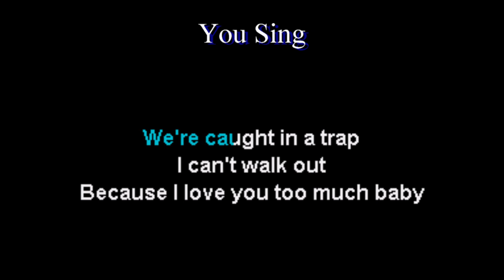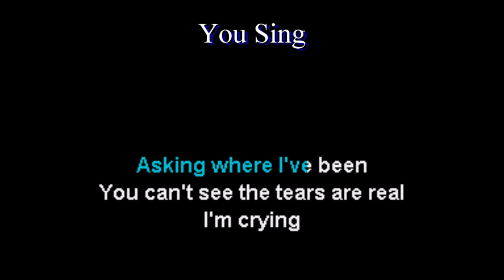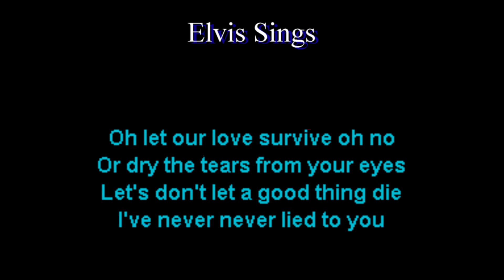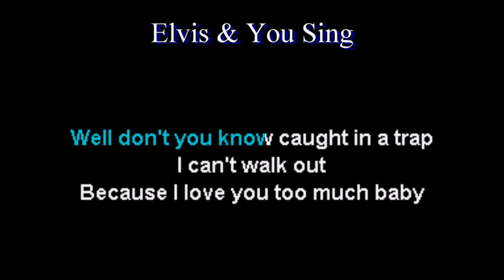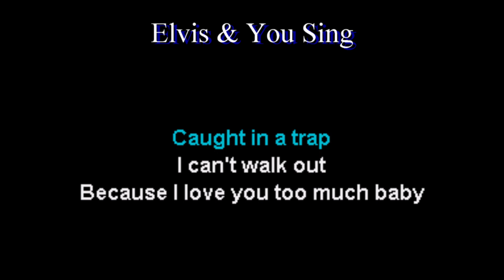Elvis Presley Suspicious Minds Aloha From Hawaii 1973 Concert Karaoke Duet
Sing with Elvis Presley with this karaoke duet.

Disclamimer:

 you then chance to sing with your favorite